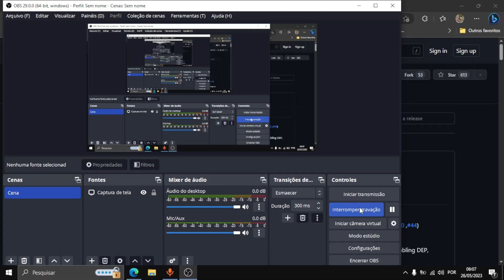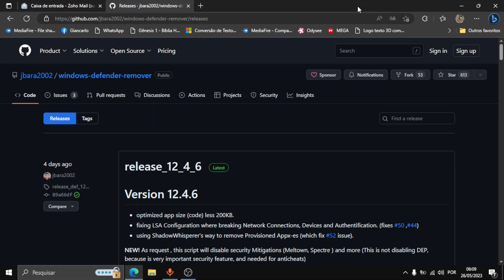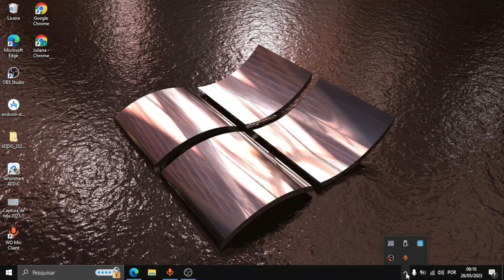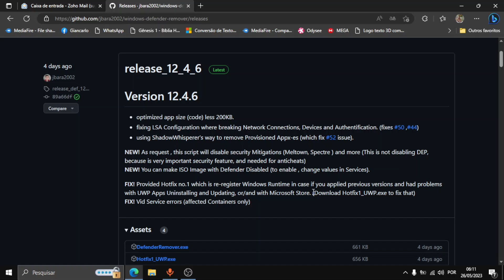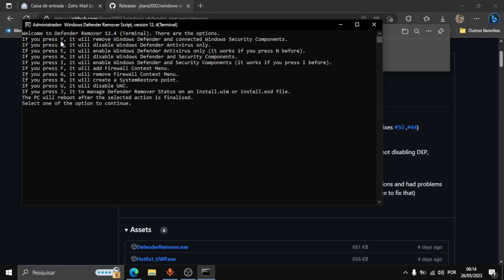Como remover ou desativar o windows defender, melhor programa para remover windows defender 2024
Neste video ensino como remover definitivamente o windows defender e todos componentes que travam o seu windows.
👇 Links Importantes 👇
Link do programa Remover windows defender

Como remover ou desativar o windows defender, melhor programa para remover windows defender 2023